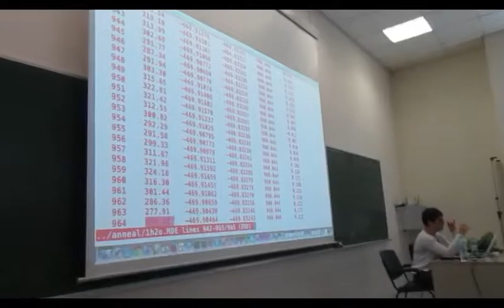SIESTA school - European Centre of Excellence MaX